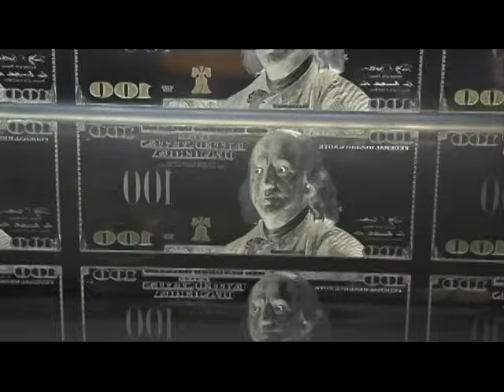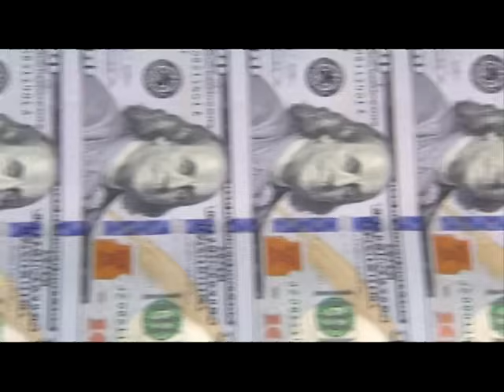New $100 Dollar Bill New Money Redesigned One Hundred Dollar Note US Currency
New Money Redesigned $100 Note Security Features of US Currency Redesigned $100 Note One Hundred Dollar Bills Printed circulating Federal Reserve Announces Day of Issue of Redesigned $100 Note
The Federal Reserve Board bureau of printing on Wednesday announced that the redesigned $100 note will begin circulating . This note, which incorporates new security features such as a blue and security features us currency 3-D security ribbon, will be easier for the public to authenticate new money by united states bureau of engraving but more difficult for counterfeiters to replicate.